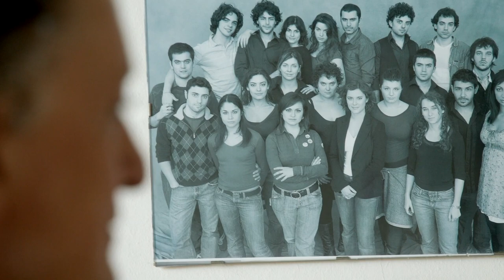Scuola del Teatro Stabile Torino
Il teatro è il nostro mestiere.
Valerio Biansco e Leonardo Lidi raccontano in questa clip realizzata da Lucio Fiorentino cosa succede alla' Scuola per Attori del Teatro Stabile di Torino e cosa voglia dire intraprendere questo percorso, cosa significhi schegliere di essere un attore.